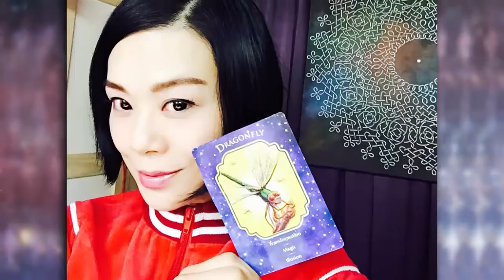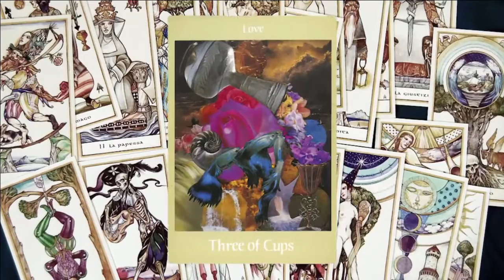釨湮塔羅解 -「易經」做決擇-part3 - 20160429a